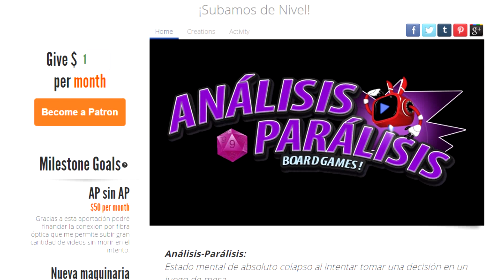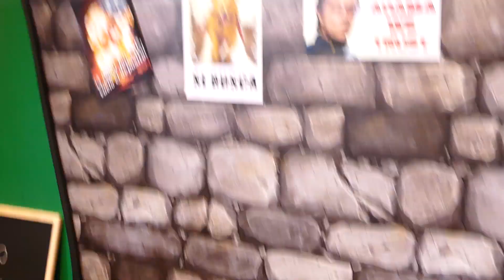Patreon de Análisis-Parálisis (Micromecenazgo)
¡Subamos de Nivel!